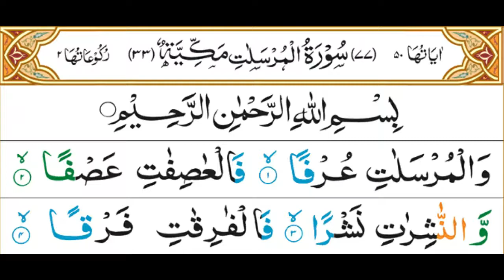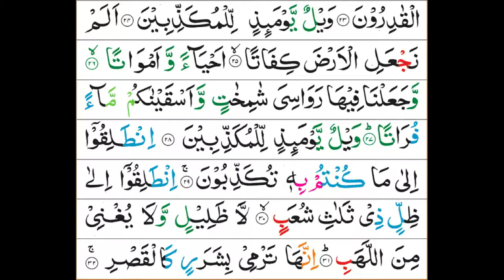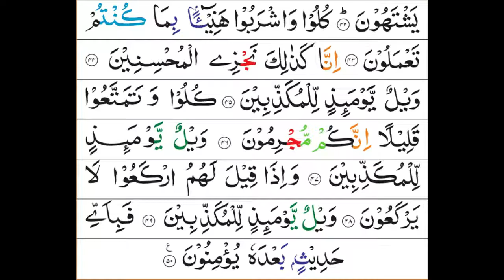Surah Al-Mursalat 77 recited by Sheikh Abdul Basit Abdul Samad With Arabic Text HD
al-Mursalāt is the 77th chapter of the Quran with 50 verses.
Surah #
77
Meaning
Those Sent Forth
No. of ayaat
50
Revealed in
makkah Makkah
Revelation order
33
Sujood (al-Tilaawah)
0
Rukūʿ
2 (Ayaah 40, 50)
Hizb break(s)
0
Juz
29
Manzil
7
Page # ^
580
No. of pages
1.6